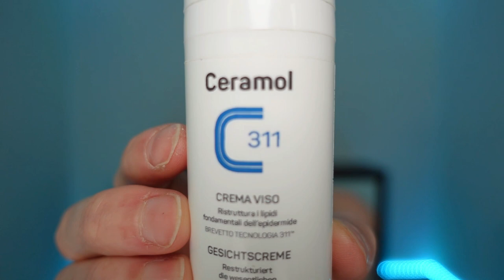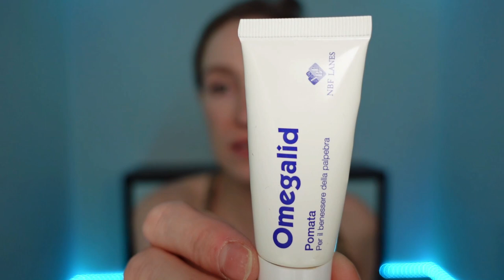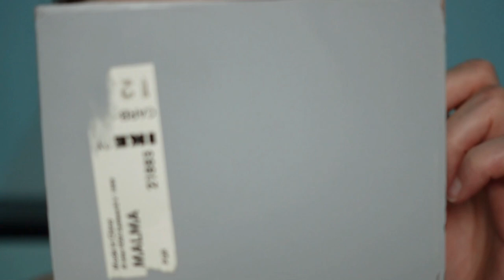Ciglia magnetiche kiss, trucco Naj Oleari, laminazione ciglia e molto altro ancora…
Carissimi Fanciullini

Nel video di oggi vi mostro come realizzo il mio make up speciale utilizzando le ciglia magnetiche Kiss,  i trucchi della Naj Oleari molto altro.

In pratica, vi mostro come diventare me con il make up di tutti i giorni.

Ogni prodotto che vedrete nel video è stato acquistato da me per farvi questo tutorial.

Oltre a parlarvi del mio make up naturale e leggero, vi parlo anche di due creme della Ceramol nello specifico, ceramol311 crema e ceramol311gel e vi posso dire con tutta certezza che sono i miei must have preferiti del momento.
Quindi miei cari, se siete alla ricerca di una linea skincare in grado di riparare il film idrolipidico della pelle, ricostruendo la barriera cutanea e curando eczemi e dermatiti Ceramol 311 fa proprio per voi.

Da tempo, ero incuriosita di provare le ciglia magnetiche della Kiss e i trucchi della Naj Oleari.
Le ciglia in questione sono dotate di un eyeliner magnetico incluso nella confezione. Davvero niente male.
Inoltre, vi mostro anche la pomata per sopracciglia Anastasia beverly hills brow freeze e vi posso dire che con quel solo prodotto potrete ottenere a casa vostra, la laminazione delle sopracciglia che avete sempre sognato.

Vi parlo anche di creme solari con filtri fisici e di correttori occhi con protezione solare. Ovviamente firmati Colorescience, nello specifico i prodotti Sunforgettable.

Mi raccomando Fanciullini,
se provate questi prodotti fatemi sapere come vi trovate.

Prodotti elencati in  questo video

NaAJ OLEARI
lip gloss

MAC EYESHADOW
omega
EYESHADOW
concrete

Io vi saluto, e ci vediamo alla prossima

Se volete sostenere me e il mio canale potete fare una donazione🙏

Lista Amazon